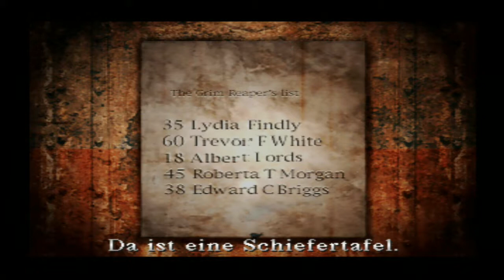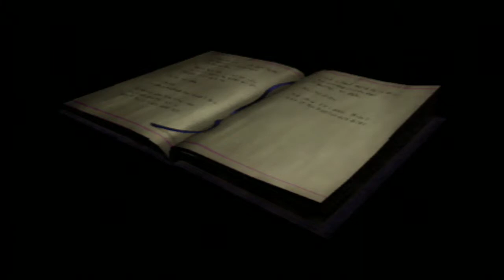Let's Play Silent Hill 21: Neue Rätsel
Entwickler: Konami

Wir lösen die Rätsel und begegnen erneut Lisa Garland, die allerdings langsam durchdreht...